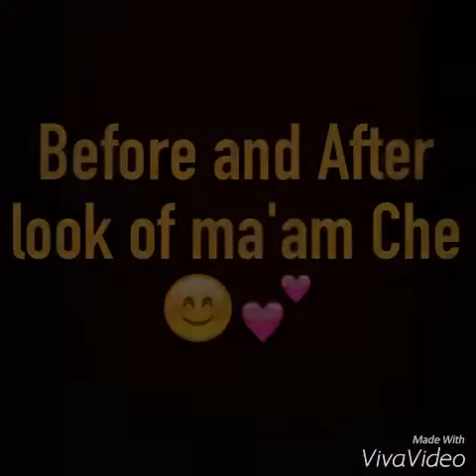make over for prenup photoshoot at Venice Grand Canal Mall